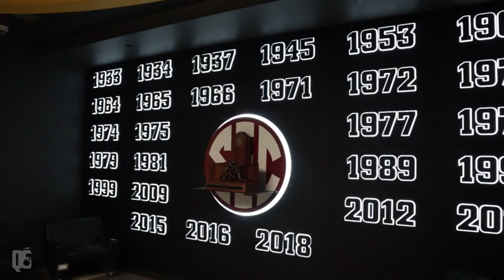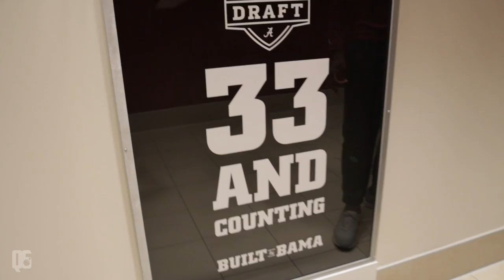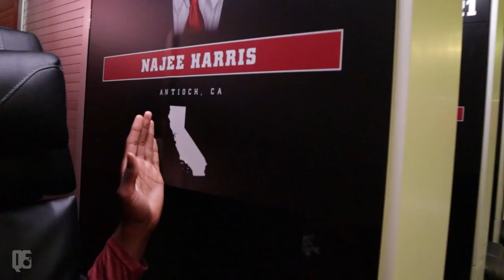Najee Harris trains for the HEISMAN and walks through Alabama's NEW FACILITY - The Campaign Ep.1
Episode 1 of "The Campaign":
Najee Harris of Alabama trains in Tuscaloosa, AL with former Auburn running back, Brad Lester, in preparation for his last SEC season and a shot at the Heisman. Najee also takes you on a walkthrough of the brand new Alabama football facility.